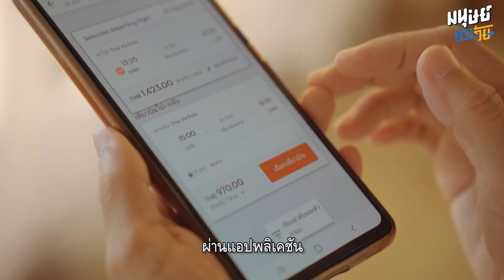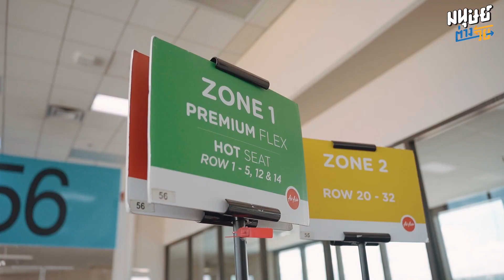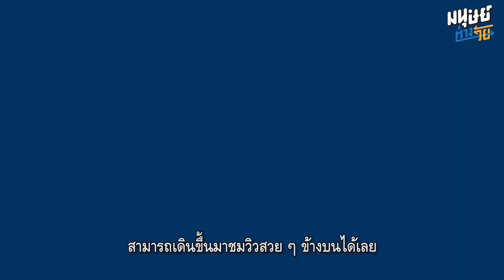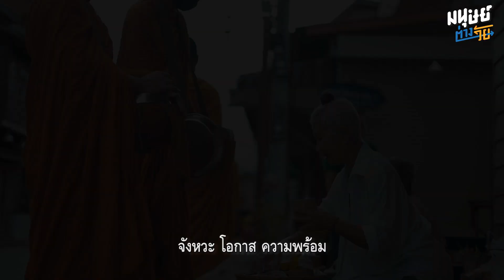ไปเที่ยวเลยกัน กับป้าเกษสูงวัยสายเที่ยวที่เชื่อว่า ”อายุไม่เป็นอุปสรรคต่อการออกไปใช้ชีวิต”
เมื่อเข้าสู่วัยเกษียณหลายคนคิดว่า การจะออกไปไหนมาไหนเป็นเรื่องยากลำบาก แต่สำหรับ “ป้าเกษ กนกพร สุภิมาส” อายุไม่ได้เป็นอุปสรรคต่อการออกไปเปิดหูเปิดตาท่องโลกกว้าง

ในวัย 65 ปีป้าเกษเดินทางมาแล้ว 70 กว่าจังหวัด เหนือ กลาง อีสาน ใต้ จะเที่ยวกับเพื่อน หรือจะเที่ยวคนเดียวป้าเกษก็ไม่หวั่น
ยิ่งยุคนี้การเดินทาง ง่าย สะดวก  โดยเฉพาะการเดินทางด้วยเครื่องบิน
ที่ปลอดภัยสูงและประหยัดเวลาเพื่อเอาไปใช้เที่ยวได้เต็มที่

การวางแผนการท่องเที่ยวก็ทำได้ด้วยตัวเองง่ายๆ แถมหลังจากจบทริปท่องเที่ยวแต่ละครั้งป้าเกษมักจะโพสต์รูปสวย ๆ ลงในโซเชียลมีเดีย
จนทำให้ใครหลายคนเห็นแล้วอยากร่วมเดินทางไปกับป้าเกษด้วย
“เพราะการเดินทางคือกำไรของชีวิต” คือสิ่งที่ป้าเกษรู้สึกทุกครั้งหลังจบทริป ผู้หญิงสูงวัยคนนี้จึงไม่เคยคิดที่จะหยุดเดินทาง

เดินทางสะดวก ปลอดภัย ให้สูงวัยรู้สึกอุ่นใจ ครอบคลุมทุกเส้นทาง
ไปกับสายการบินแอร์เอเชีย พร้อมกดซื้อที่นั่ง Hot seat พร้อมตอนจองตั๋ว นั่งสบายแถมอยู่ใกล้ห้องน้ำ จองเลย